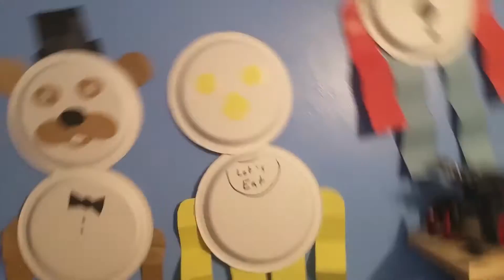:0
It's amazing